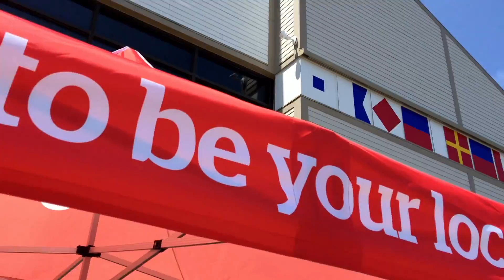Introducing East Coast Karaoke from CBC Nova Scotia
Give 'er! Thanks to all who joined CBC's Louise Renault and friends for a little East Coast Karaoke on the Halifax waterfront.